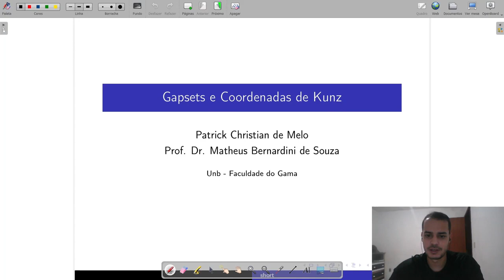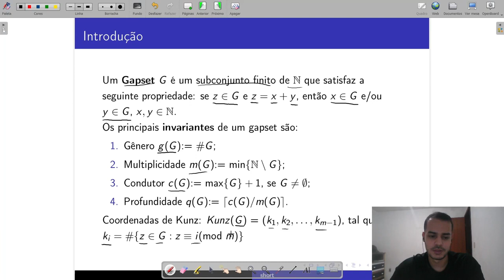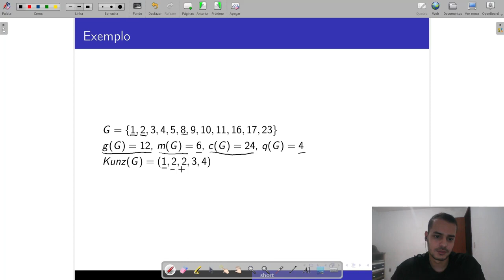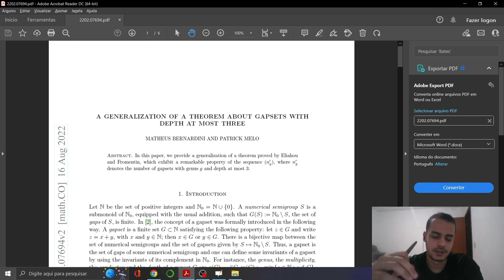Gapsets de multiplicidade pequena, semigrupos numéricos e música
Grande Área: Exatas e Tecnológicas
Aluno: PATRICK CHRISTIAN DE MELO
Orientador: MATHEUS BERNARDINI DE SOUZA
Palavras-chaves: Semigrupo numérico, gapset, coordenadas de Kunz, profundidade.